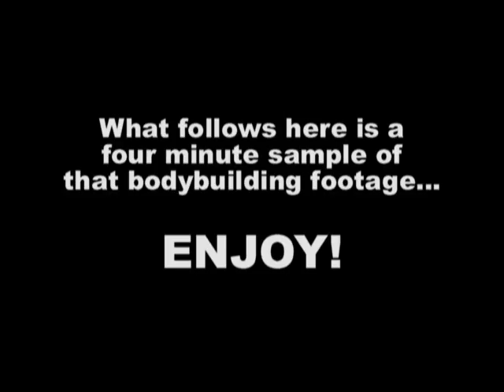March 2011 Muscle - Bodybuilding clip preview MostMuscular.Com ULTRA Plus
Excerpts from more than 3 hours of bodybuilder video footage that will be added to MostMuscular.Com ULTRA Plus during March, 2011. ULTRA Plus members have access to more than 5,740 bodybuilding and physique video clips. More info at MostMuscular.Com.